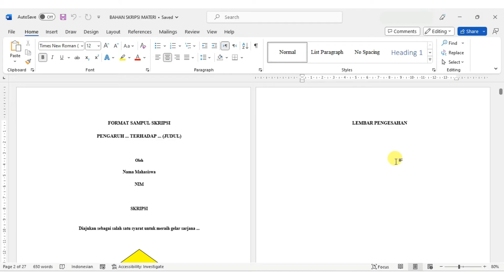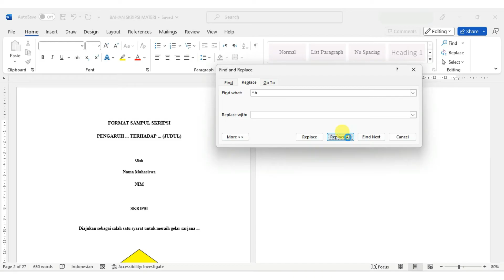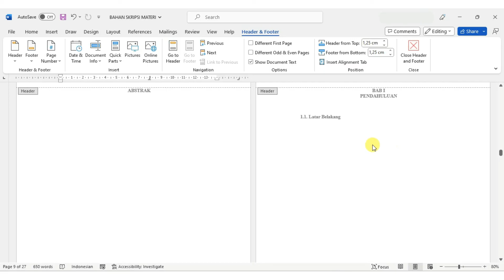Cara Menghapus semua Section Break dan Page Number di MS Word dengan Mudah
Video ini menjelaskan bagaimana cara menghapus atau menghilangkan semua halaman yang telah diberi section break dan page number (nomor halaman) di microsoft word.